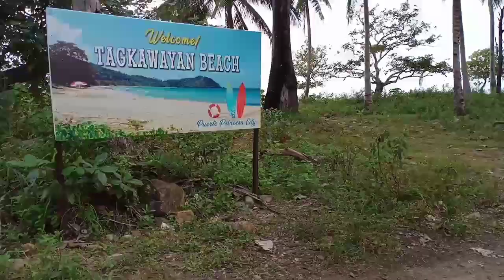TAGKAWAYAN BEACH BRGY.BACUNGAN|PALAWAN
Don't forget to subscribes to my channel..mabuhay